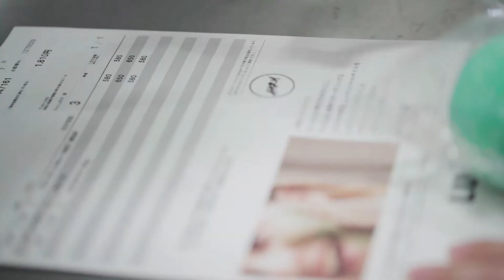How It's Wrapped 一つ一つ手包みで｜LUSH ラッシュ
オンラインショップでみなさんからのオーダーを受けた後、お選び頂いたアイテムに合わせて一つ一つ丁寧に、Knot Wrapで心を込めて包んでいます。どんな結び方で届くのか、楽しみにお待ちください。

「Knot Wrapでオリジナルギフトを贈ろう」